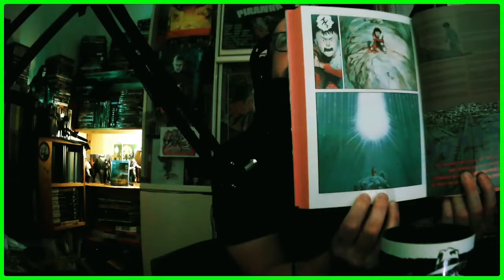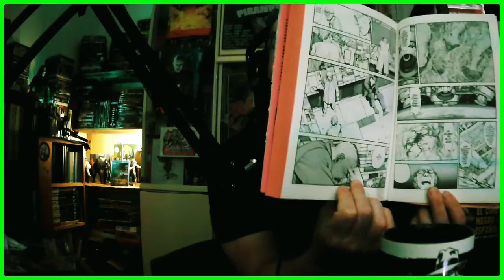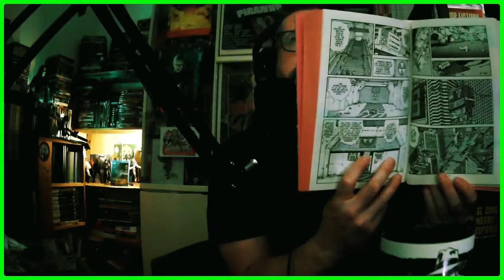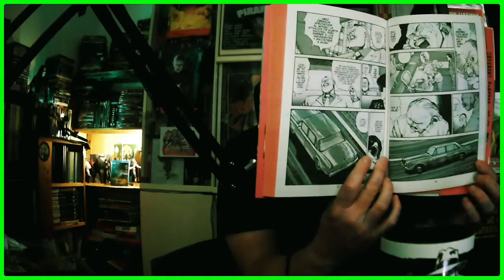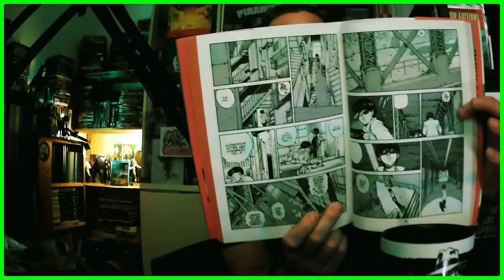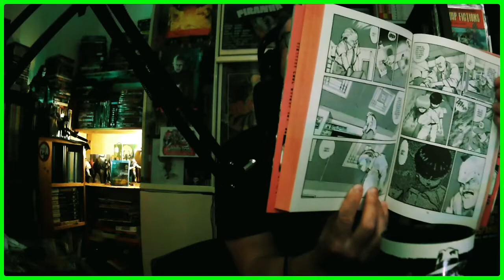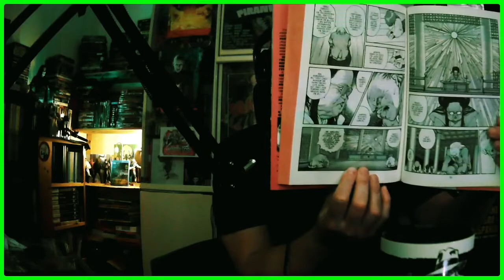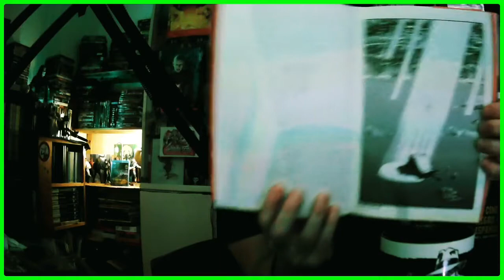Akira3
Mmmmmmmmaaah. Este volumen continua el nivel frenético del anterior asta que...el despertar lo para todo